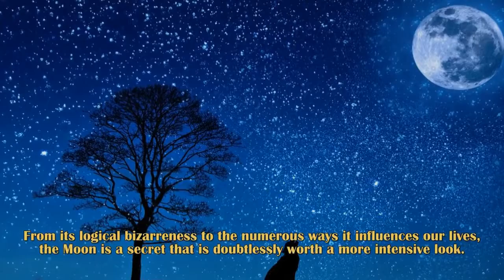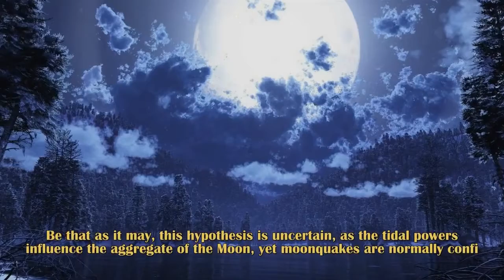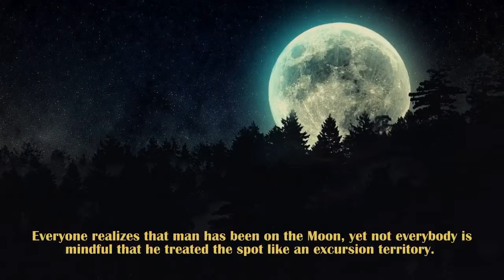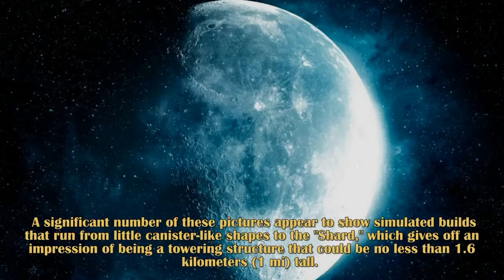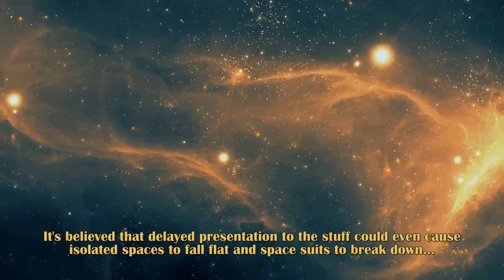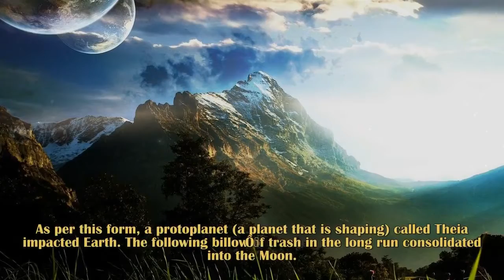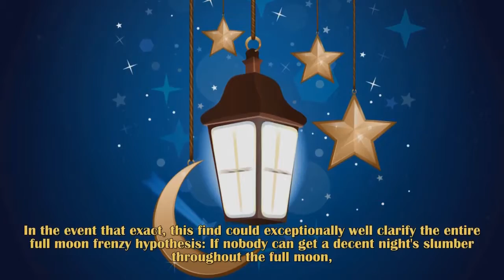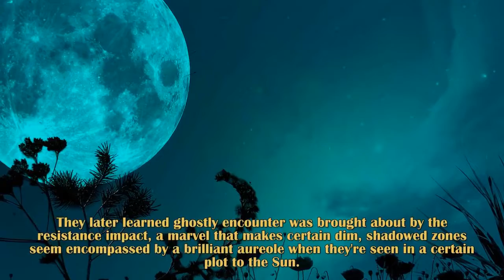Top 10 Strange Secrets Of The Moon